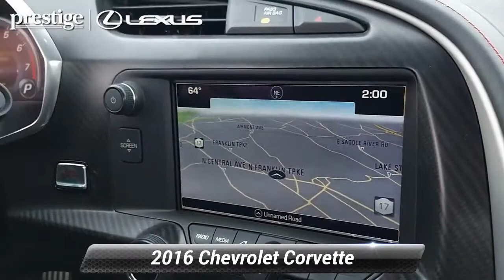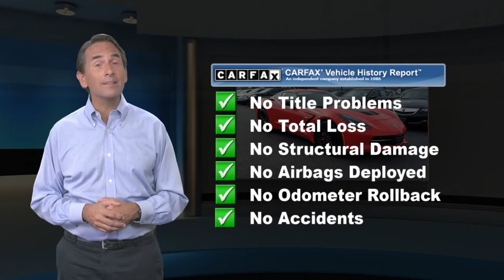Used 2016 Chevrolet Corvette Z51 3LT, Ramsey, NJ L9836P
CARFAX One-Owner. Clean CARFAX. Torch Red 2016 Chevrolet Corvette Stingray Z51 3LT RWD 8 Speed Paddle Shift with Automatic Modes 6.2L V8Odometer is 1903 miles below market average! 16/29 City/Highway MPGAwards:* 2016 KBB.com Best Buy Awards * 2016 KBB.com Best Buy Awards FinalistThis 2016 Chevrolet Corvette Stingray Z51 will not last to the weekend!! CALL NOW to reserve your test drive appointment!!Reviews:* Awesome V8 power; racetrack-ready braking; exceptional handling in Z51 or Z06 trim; comfortable highway cruiser; high-tech and well-built interior; coupe's roomy cargo area; remarkable value. Source: Edmunds

[RLVID:9142:4ec6a43ea7e74509:f0995d7176928fe1:1]